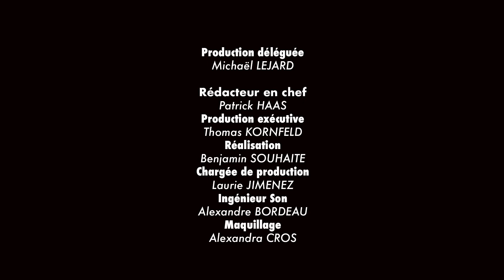LA GRANDE INTERVIEW – Carlos Martin Rivals - partie 1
Emission produite par Agora Médias
Production : Michaël Lejard
Rédaction en chef : Patrick Haas

Présentation : Alexandre Carré

Avril 2019

Directeur général Europe Asie Pacifique de Prosegur Security, Carlos Martin Rivals évoque les situations différenciées de la sécurité privée en Europe, de même que la gestion des risques attentats et le processus d’externalisation de la sécurité par les états. A l’affût des innovations technologiques, il annonce la création d’un mini fonds d’investissement qui permet à Prosegur de prendre des participations minoritaires dans des entreprises de sécurité high tech. Le directeur général souligne que la filiale française, la troisième du groupe espagnol dans le monde par son poids économique, donne la priorité à la qualité des prestations par une offre intégrée.
Patrick Haas